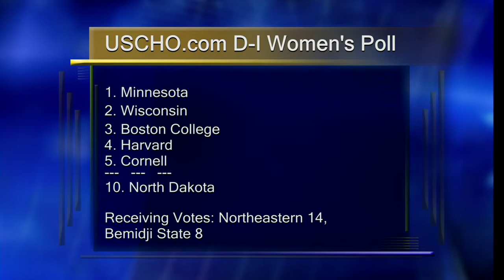BSU Womens Hockey vs Vermont - Lakeland News at Ten - October 6, 2014